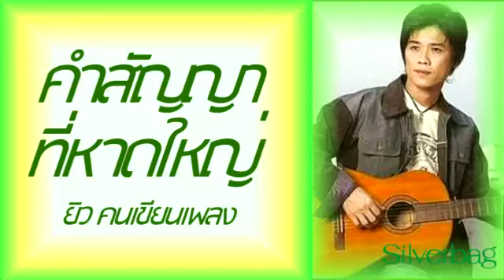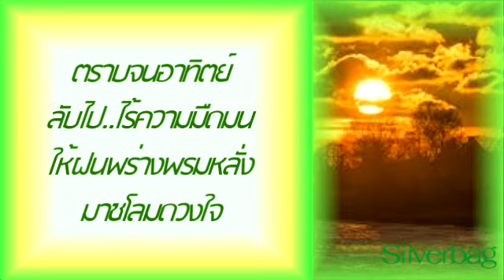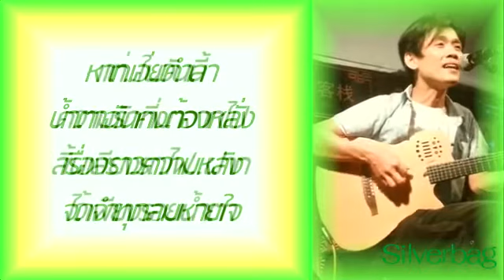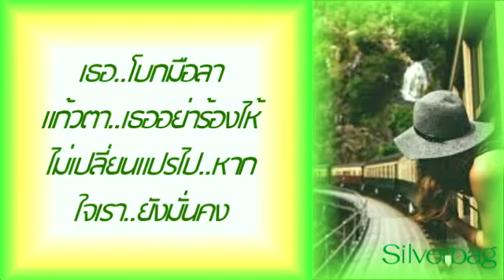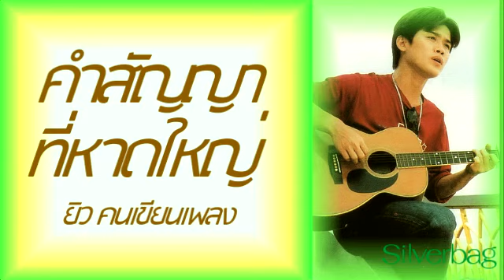คำสัญญาที่หาดใหญ่ - ยิว คนเขียนเพลง